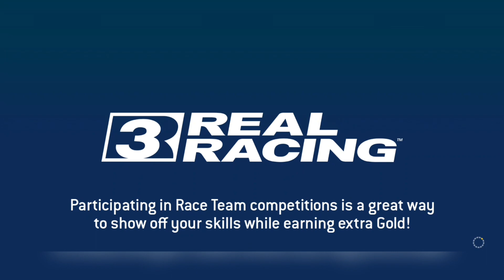REAL RACING 3 BRANDS HATCH CIRCUIT (9) | FORMULA E SEASON 4